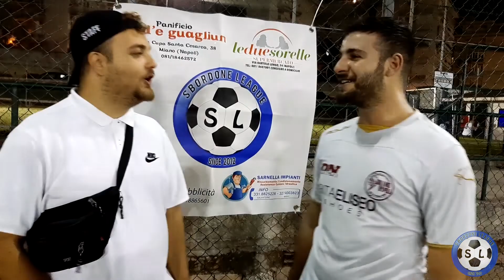XV SBORDONE LEAGUE PLATINUM LEAGUE GIORNATA 1 ATLETICO MA NON TROPPO-LOS BANDOLEROS